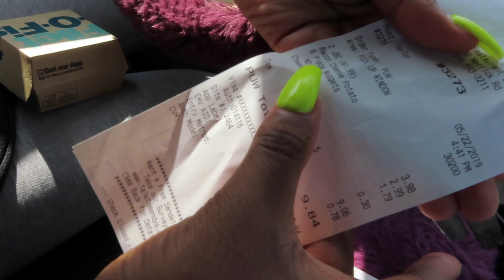Letting the Person in Front of Me Decide What I Eat for 24 Hours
This challenge was SO fun to do with my cousin! You won’t believe the disgusting things people ordered from McDonalds, Taco Bell and Wendy's!